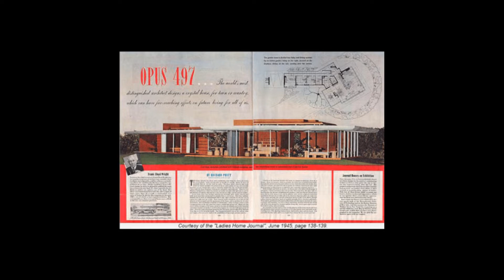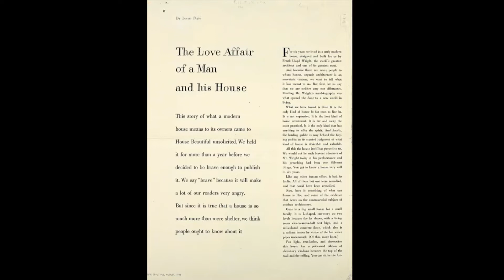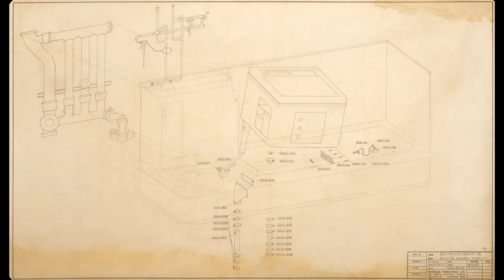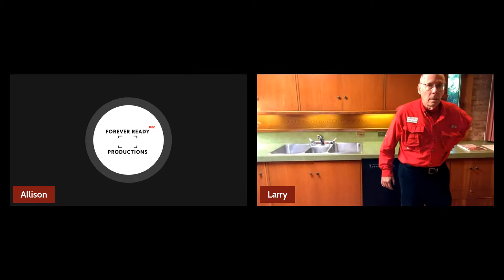Wright Virtual Visits September 29: Usonian Style of Cedar Rock & Laurent House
Wright Virtual Visits
September 2022
Usonian Style of Cedar Rock & Laurent House